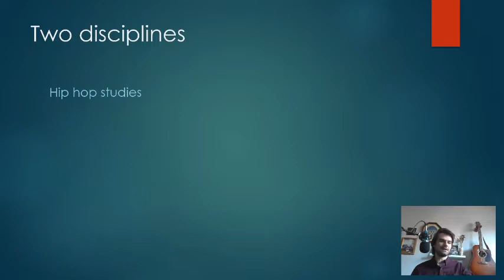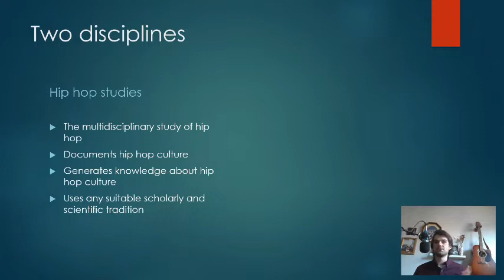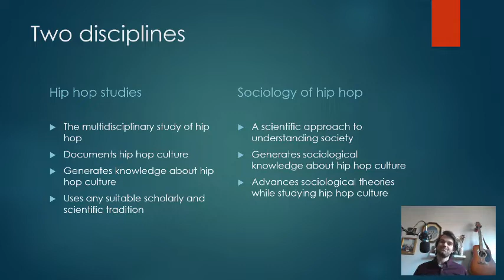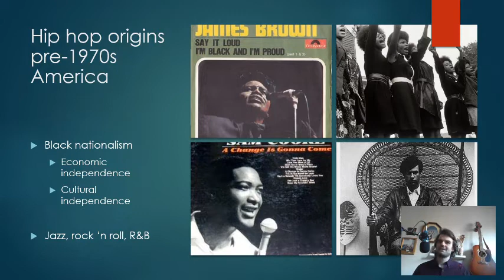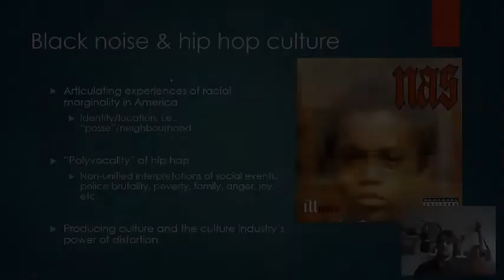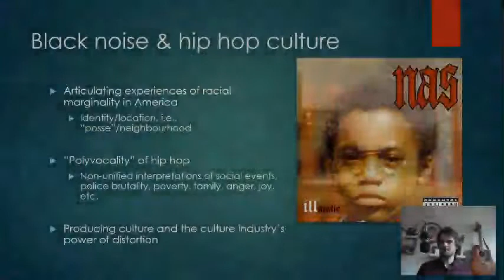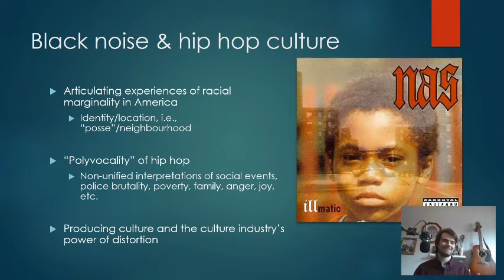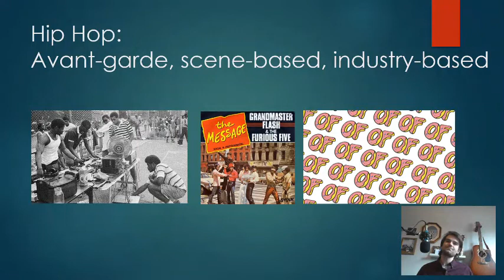Introduction to the Sociology of Hip-Hop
Sociology of Hip-Hop - Lecture 1 - Sketching Hip-Hop as Culture & Genre

READINGS
Watkins, S. Craig. 2001. “A Nation of Millions: Hip Hop Culture and the Legacy of Black Nationalism.” The Communication Review 4(3):373–98. doi: 10.1080/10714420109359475.

Rose, Tricia. 1994. Black Noise: Rap Music and Black Culture in Contemporary America: Introduction (p.xi-xvi); Chapter 1 “Voices from the Margins: Rap Music and Contemporary Black Cultural Production” (p.1-20).

Lena, Jennifer. 2012. Banding Together: Chapter 1 “Music Genres” (p.1-22); Chapter 2 “Three Musics, Four Genres: Rap, Bluegrass, and Bebop Jazz” (p.27-64).

SUPPLEMENTARY VIDEO
For background of Sam Cooke’s “A Change is Gonna Come” check out the new Amazon Prime movie “One Night in Miami”

On R&B as a genre and a catch-all for Black popular music